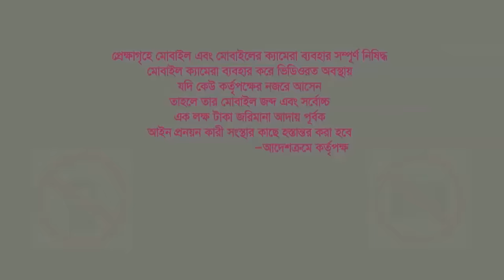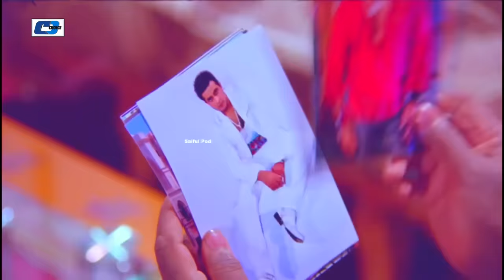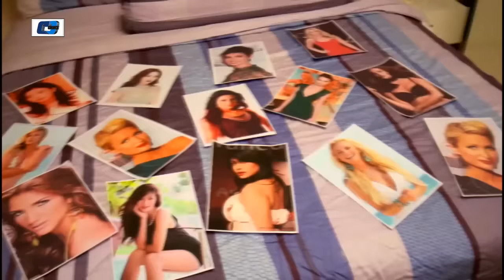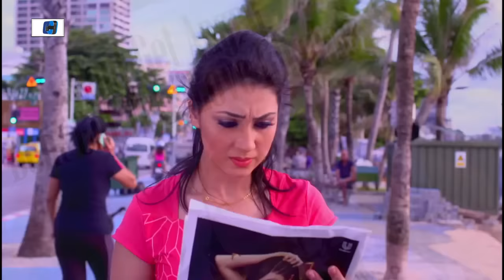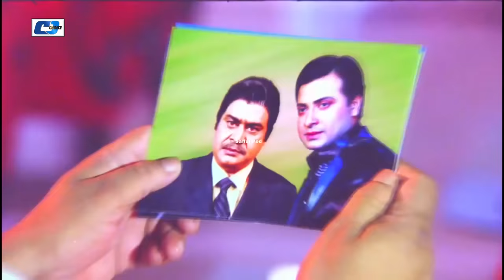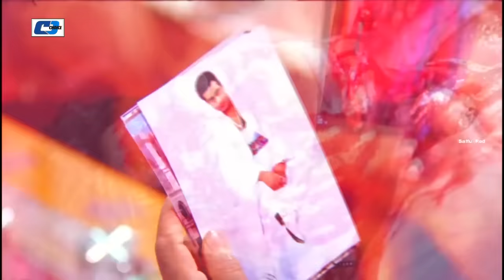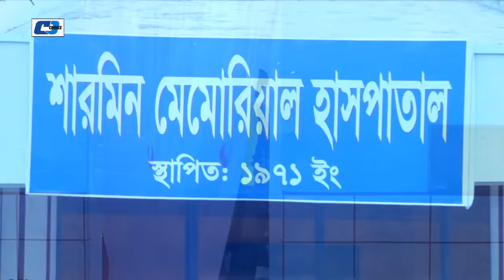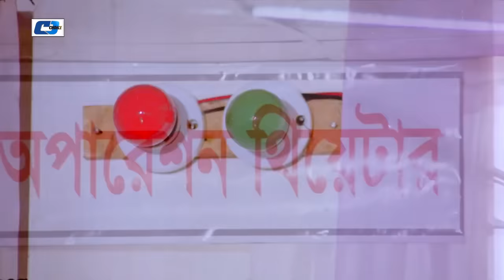Kothin Protishodh | কঠিন প্রতিশোধ | Shakib Khan | Apu Biswas | Misha Sawdagar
Movie: Kothin Protishodh
Direction: Nazrul Islam Khan
Production: Sandhani Kathachitra
Starring: Shakib Khan, Apu Biswas, Aliraz, Uzzal, Diti, Kabila, Dulari, Misha Sawdagar, Mizu Ahmed, Kashem Ali Dulal
Story: Kashem Ali Dulala
Language : Bengali
Label : Cd Choice